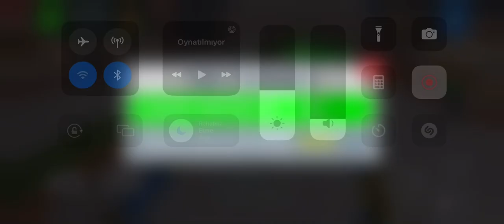CBDS:level 4 crash 1.73